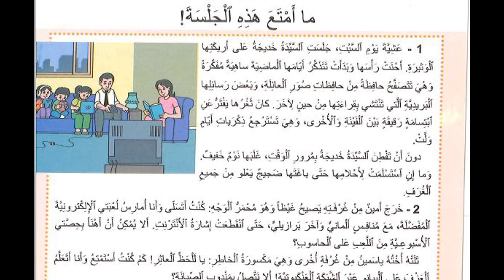ما امتع هده الجلسة النص المسترسل الوحدة الثالثة مرشدي في اللغة العربية المستوى الخامس